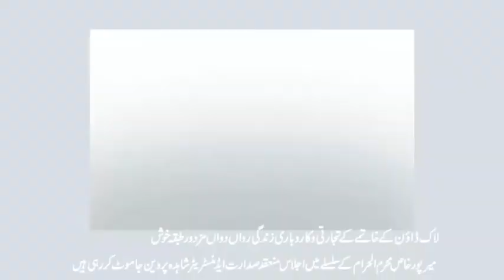# Mere procus administrator shaheeda Parveen #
# HP news HP live TV#